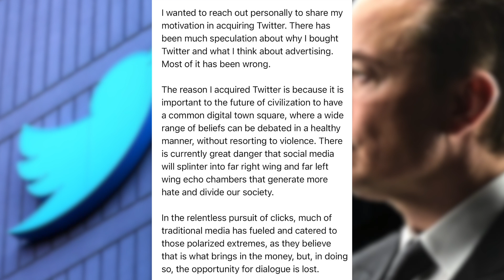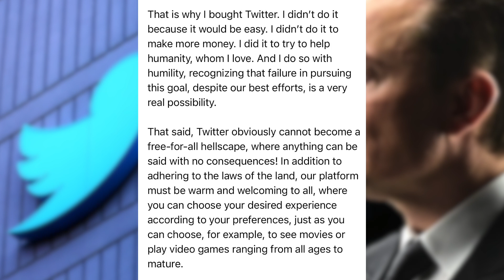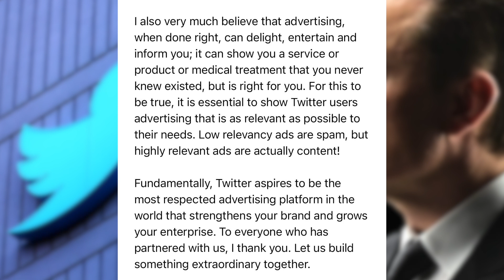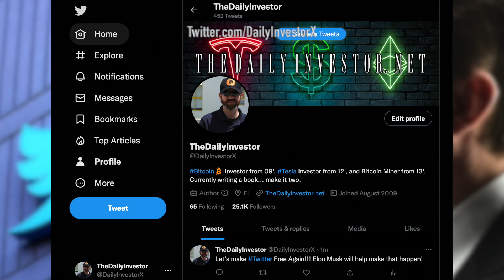Elon Musk Reveals Why He Bought Twitter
In this video, we'll discuss why Elon Musk bought Twitter and what this could mean for the future of the platform.

Elon Musk is one of the most innovative and important executives in the tech world, so it's no surprise that he's invested in Twitter. In this video, we'll discuss what this purchase could mean for the future of the platform, and why it's a valuable addition to Musk's portfolio.